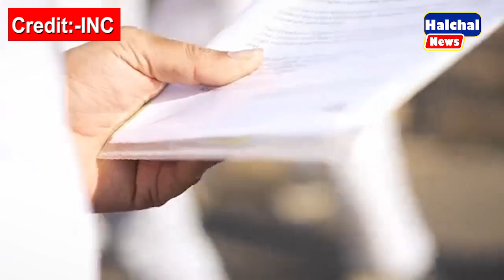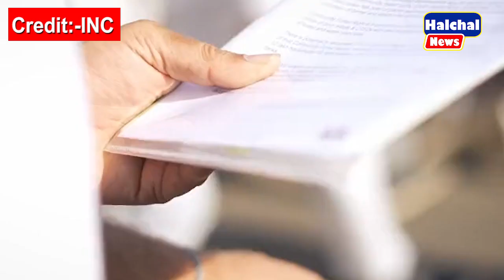राहुल की यात्रा ने बनाया नया विश्व रिकॉर्ड, भाजपा में मचा भयंकर हाहाकार ! || Bharat Jodo Yatra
राहुल की यात्रा ने बनाया नया विश्व रिकॉर्ड, भाजपा में मचा भयंकर हाहाकार ! || Bharat Jodo Yatra || Congress | Priyanka | Rahul | Sonia | CWC meeting |